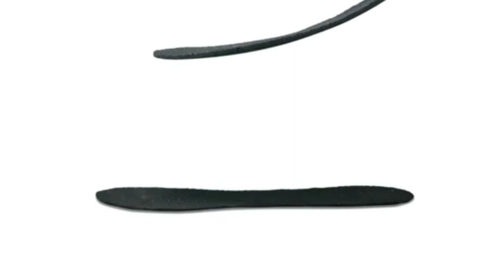Best Shoes of all times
The best shoes for any kind of exercise and any kind of activity

SIMARI Womens and Mens Water Shoes

L-RUN Unisex Water Shoes Barefoot Skin Shoes

Mishansha Womens Mens Water Shoes Barefoot Quick-Dry

The amazing shoes for any kind of exercise or for any activity.